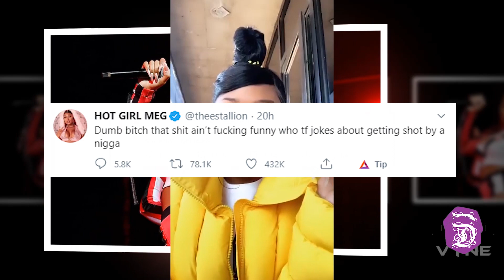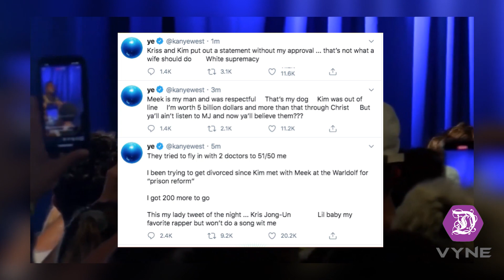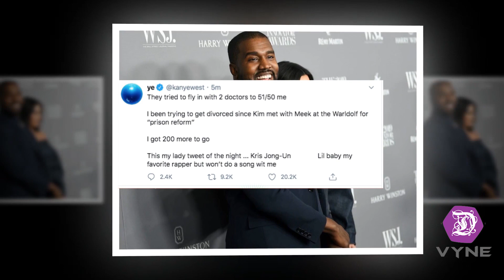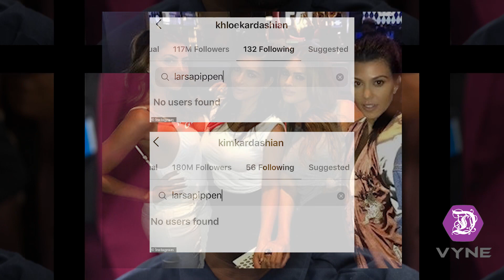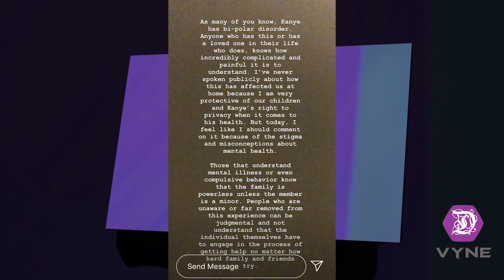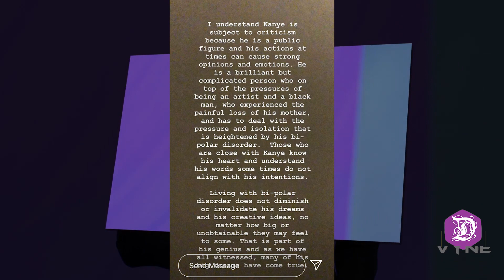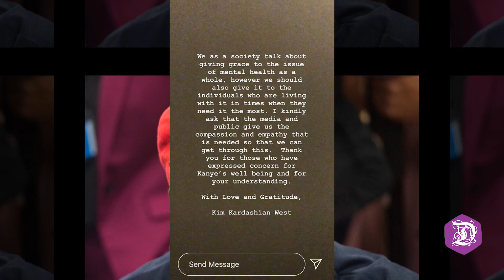Megan Thee Stallion Responds To Draya After Ignorant Comment :: Kim Kardashian Speaks Out On Kanye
Megan Thee Stallion allegedly got involved in drunken argument with Tory Lanez over Kylie Jenner. She also clapped back at Draya and other internet trolls over ignorant comments. Kim Kardashian-West released a statement about the situation with her husband, Kanye West who suffers from Bipolar Disorder.